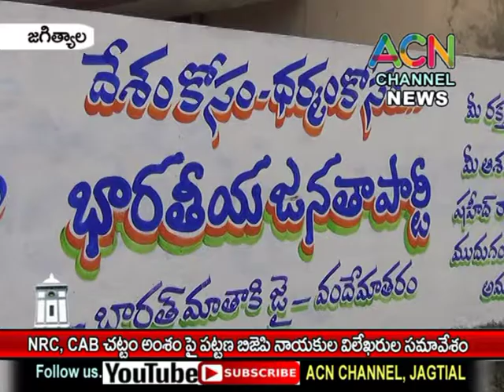జగిత్యాల : NRC, CAB చట్ట సవరణ అంశంపై పట్టణ బిజెపి నాయకుల విలేఖరుల సమావేశం